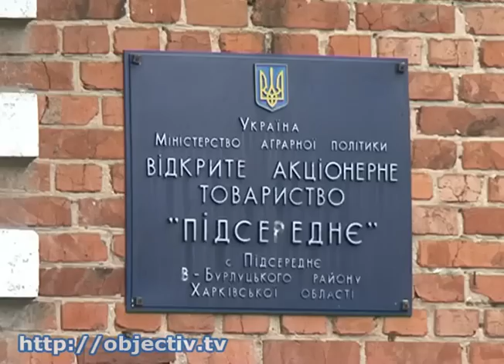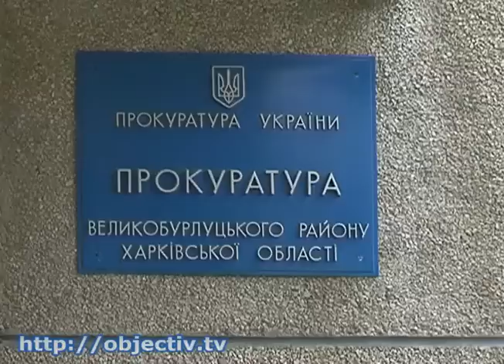Шумные проводы в Великобурлукском районе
- Шумные проводы в Великобурлукском районе. Подробности дебоша с участием сына следователя местной прокуратуры - В понедельник вечером в селе Подсереднее провожали в армию сына следователя Великобурлукской районной прокуратуры. Праздник тихо не прошел - молодежь ночью попыталась прорваться на ток местной агрофирмы и избила охранника